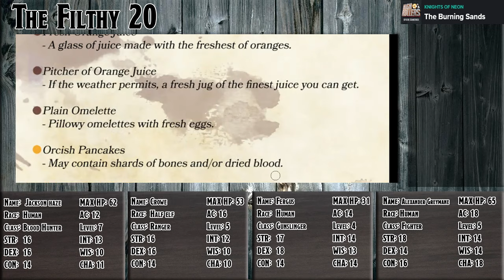The Filthy 20 Season 2 Episode 8 - Crowe's Send Off